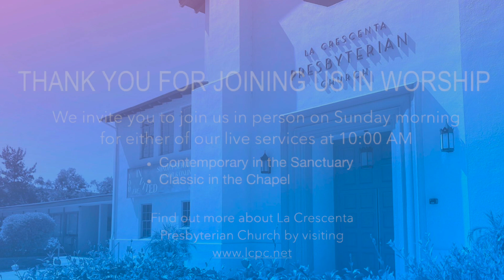Sermon 7–7-2024 “By The Sea of Galilee: A Call To Discipleship!” by Rev. Dr. Juan Sarmiento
Rev. Juan will continue our summer sermon series with a sermon entitled "By The Sea of Galilee: A Call To Discipleship!" with scripture from Joshua 24:14-15 and Matthew 4:18-22.

The Rev. Dr. Juan Sarmiento will be our guest preacher this week! As executive Presbyter of the San Fernando Presbytery, he provides strategic and pastoral leadership to our churches and new worshiping communities. Born in Venezuela and ordained in Brazil, he has been in pastoral ministry and nonprofit leadership for more than three decades. He has helped strengthen church and leadership development movements in four continents with the Presbyterian Mission Agency in Louisville, KY., and other organizations. He pursued graduate theological studies at Fuller, San Francisco, Columbia, and Louisville theological seminaries.